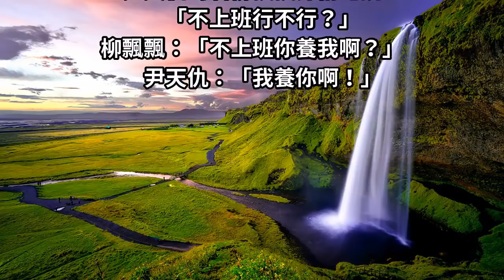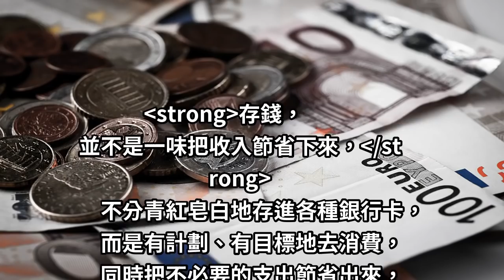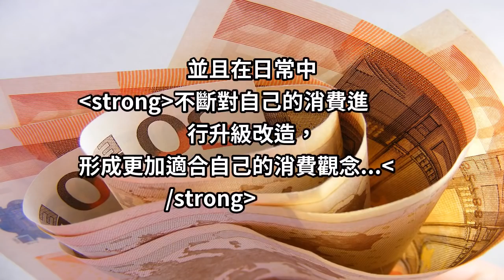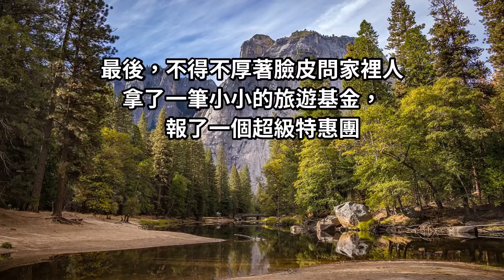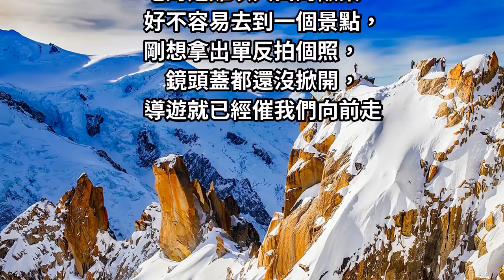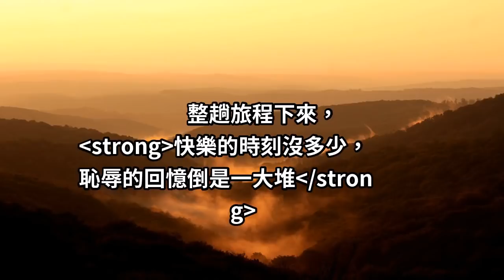你的「存款」暴露了你「生活」的樣子：錢不是萬能，但沒錢卻「萬萬不能」！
周星馳的電影
《喜劇之王》中
有一句經典臺詞